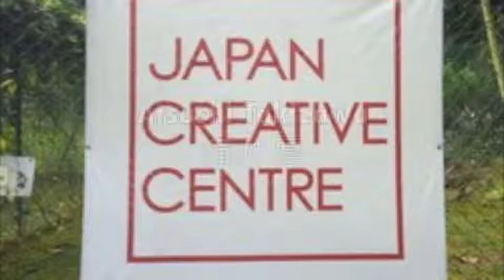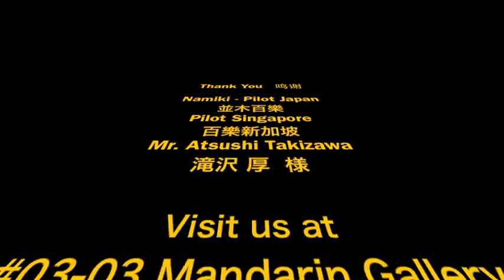Namiki & Pilot Nib Doctor - Mr. Takizawa By Elephant & Coral Pen Specialist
Mr. Takizawa, Pilot Pen Doctor demonstrates how he adjust nibs fitted on Namiki pens and how users can take care of rare Namiki and rare Pilot pens.  He was presenting this pen adjustment clinic in Singapore with Elephant & Coral, Pilot Singapore on 21 August 2014. Namiki pens is truly the company with the best after sales service to take care of your Japanese pens, especially Namiki pens and Pilot Pens.